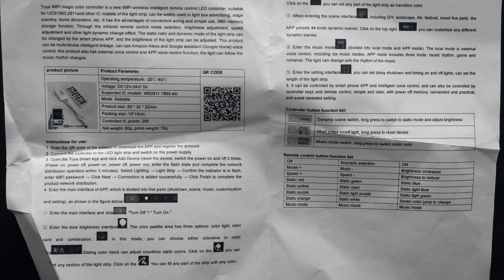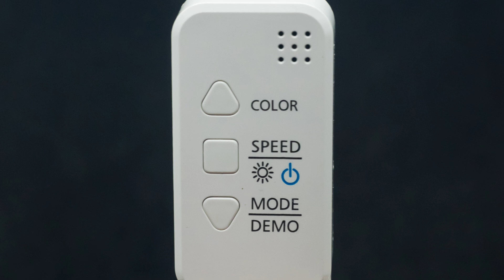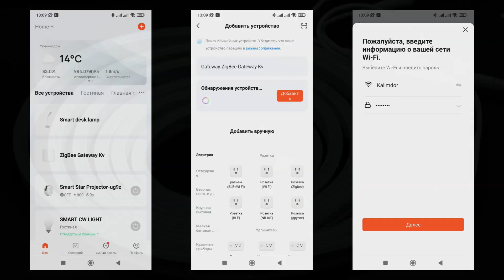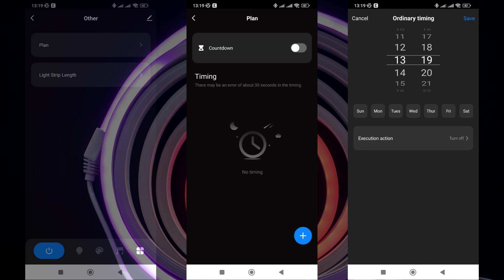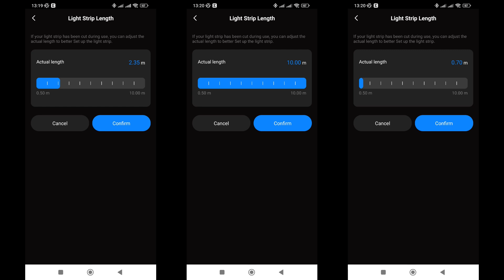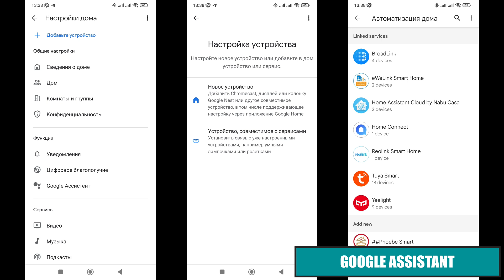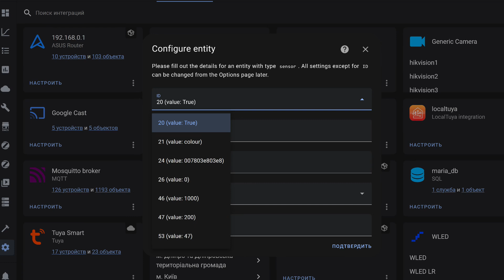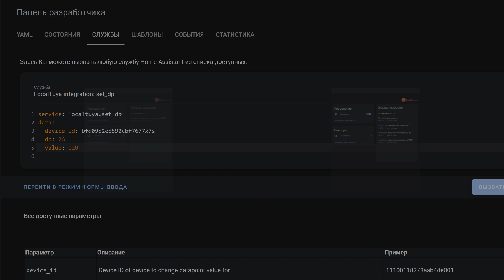Neon LED RGB Strip - адресная wi-fi лента для Tuya Smart c IP67, интеграция в Home Assistant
В этом обзоре рассмотрим еще один вариант цветной управляемой светодиодной ленты для Tuya Smart. Устройство имеет несколько особенностей - тут используются адресные светодиоды, то есть каждый из них управляется по отдельности, кроме этого, лента имеет защиту по классу IP67.

00:00 - Вступление
00:42 - Параметры
01:07 - Поставка
03:21- Внешний вид
04:56 - Tuya Smart подключение
05:45 - Tuya Smart плагин
07:32 - Tuya Smart автоматизации
08:32 - Google Assistant
08:55 - Home Assistant
09:19 - Local Tuya
11:42 - Вывод